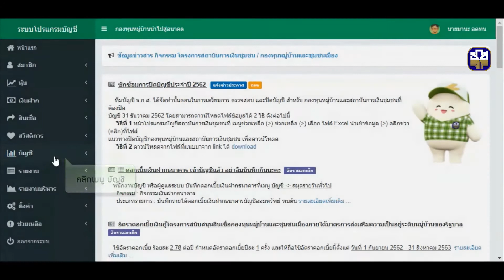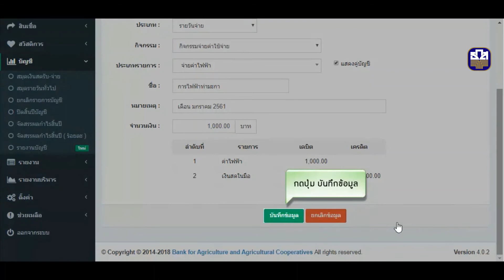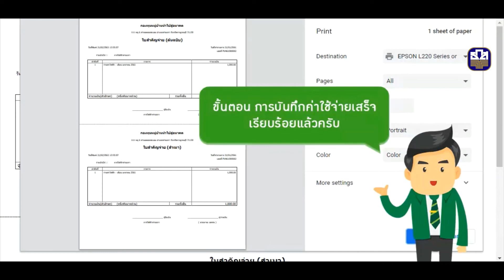EP 29 การบันทึกค่าใช้จ่าย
สื่อการเรียนรู้โปรแกรมบัญชีสถาบันการเงินชุมชน จัดทำขึ้นเพื่อเป็นเครื่องมือช่วยในการทำบัญชีสำหรับ กองทุนหมู่บ้าน องค์กรการเงินชุมชน สถาบันการเงินชุมชน กลุ่มออมทรัพย์ หรือ องค์กรการเงินอื่น ๆ ที่ใช้งานผ่านระบบโปรแกรมบัญชีสถาบันการเงินชุมชนของ ธ.ก.ส.

ดูคลิปจบแล้วอย่าลืมร่วมตอบแบบสอบถามและแบบทดสอบความรู้ ตาม Link ด้านล่างนี้

สื่อการเรียนรู้มีทั้งหมด 38 เรื่อง 40 คลิปวีดิโอ
EP 1-4    ภาพรวมการใช้งานโปรแกรม
EP 5-8    การตั้งค่าโปรแกรมและการบันทึกข้อมูลตั้งฐาน
EP 9-13   การปฏิบัติงานประจำวัน (สมาชิกและหุ้น)
EP 14-18 การปฏิบัติงานประจำวัน (เงินรับฝากสมาชิก)
EP 19-24 การปฏิบัติงานประจำวัน (สินเชื่อสมาชิก)
EP 25-28 การปฏิบัติงานประจำวัน (บันทึกบัญชีทั่วไป 1)
EP 29-38 การปฏิบัติงานประจำวัน (บันทึกบัญชีทั่วไป 2)

สอบถามเพิ่มเติม/ติดต่อทีมงาน  เบอร์โทรศัพท์ 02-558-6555 ต่อ 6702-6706 (ฝ่ายการบัญชี) ในเวลาทำการ ตั้งแต่เวลา 8.30 น. – 16.30 น.